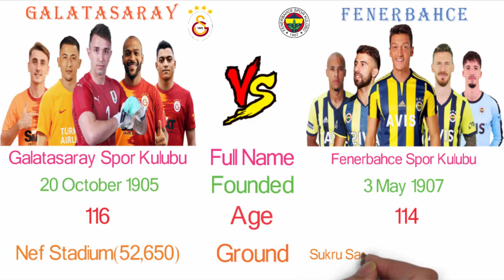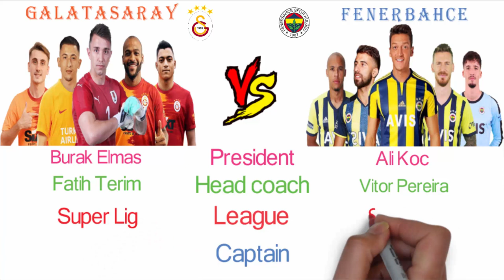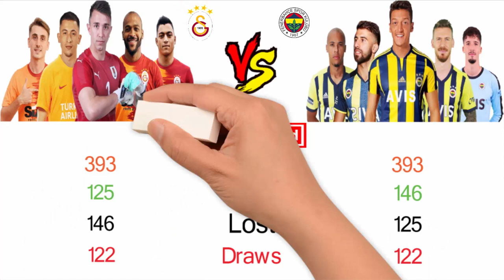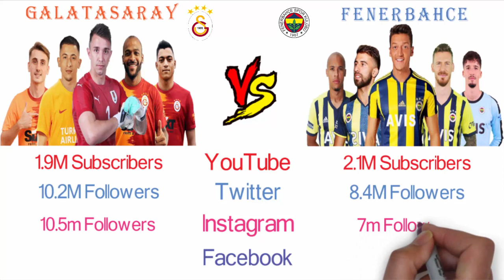Galatasaray Vs Fenerbahce Comparison - Turkish Super Lig Derby - Filmy2oons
Galatasaray Vs Fenerbahce Comparison. Turkish Super Lig live Mesut Ozil Match Intercontinental Derby Lewandowski Messi Ballon d'Or Champions League Highlights, cup value transfer.